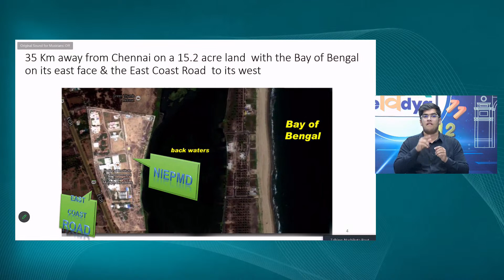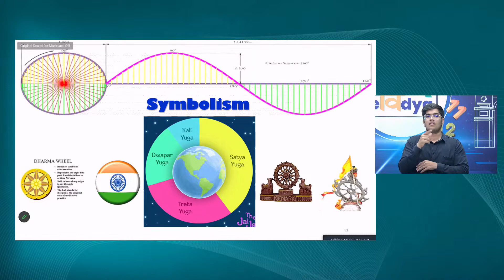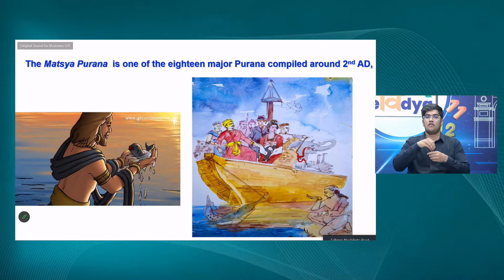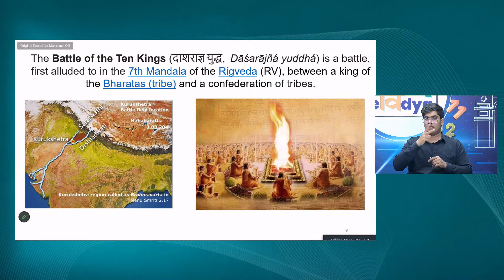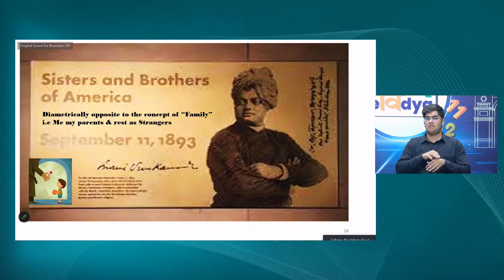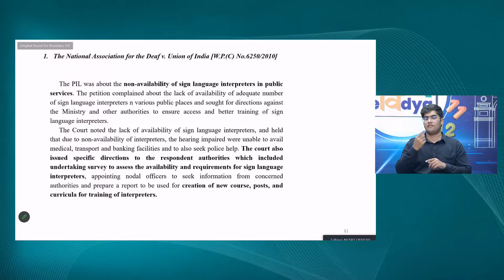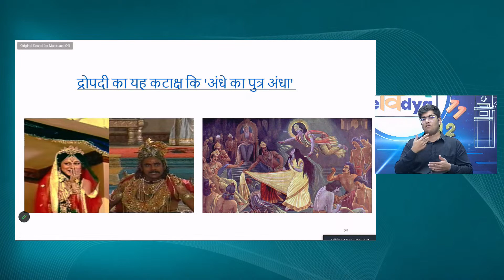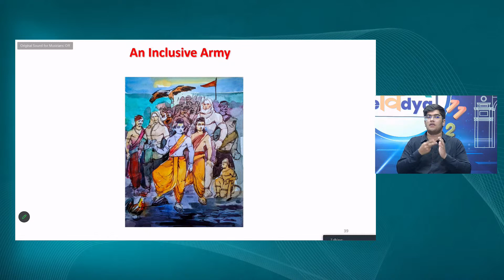Live Interaction on PMeVIDYA : Teaching Learning Interventions for Inclusive Classroom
Teaching Learning Interventions for Inclusive Classroom
Diverse Needs & Ancient India
Class: I - XII

Sahyog Session
Mon-Fri                                             5-5.30pm

The programs can be viewed on:
1. DD Free dish channel #2022 to 2033 ( PM eVidya  Class 1 to  PM eVidya Class 12)
2. Zee Dish TV Channel #950
3. Jio TV App
4. ‘NCERT OFFICIAL’ YouTube Channel